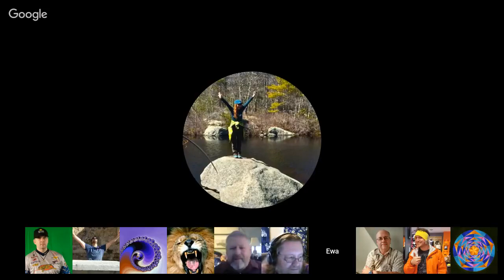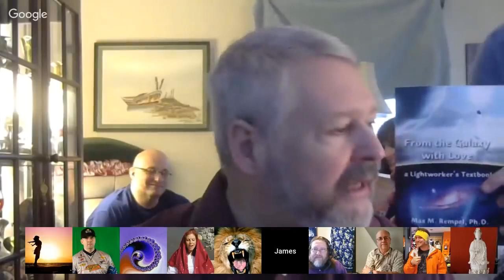Channeling ꞉꞉ Krishna ● Elijah ״Be Your True Example״ ● Archangel Uriel ● Grindal. Dec 1, 2018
We are in contact with extraterrestrials and angels via telepathic contact called “channeling”. Our community have more then 10 channelers and the number of channelers is growing. We teach people channeling, telepathy and energy healing. The art of channeling is ancient and we are bringing it to the public. We teach online classes and local workshops of channeling, telepathy and energy healing.. Telepathy is an essential skill which would allow the humanity to overcome deception, develop empathy, compassion and understanding.

• To invite and welcome friendly galactic visitors and missions.

Help people:

• Help lightworkers to communicate with galactic friends via channeling and directly.
• Help benevolent hybrids to integrate in the society. Help the society to integrate benevolent hybrids and this way to help the ascension process.
• To assist meditation, healing and self-healing practices.